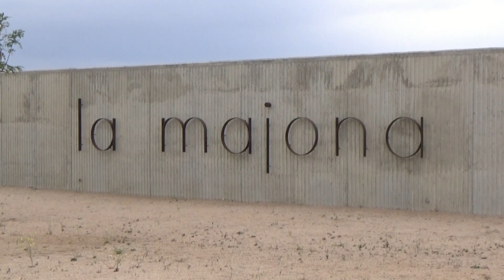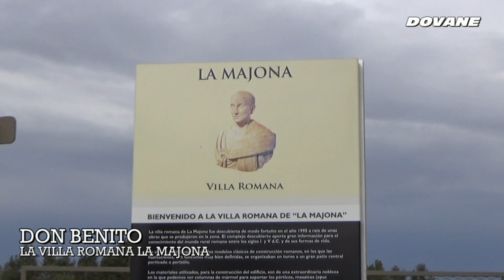LA MAJONA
La villa romana de La Majona se localiza en término municipal de Don Benito (Badajoz), a unos 8 km. Del centro de la ciudad. Su descubrimiento se produjo en el año 1995 cuando se extraían áridos para la construcción de una carretera.